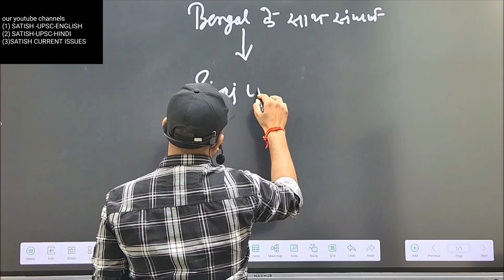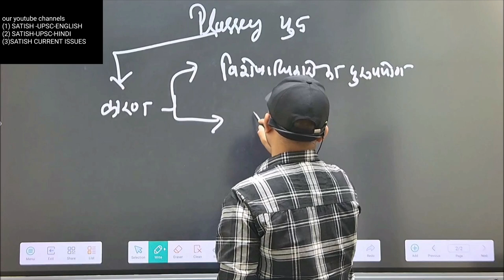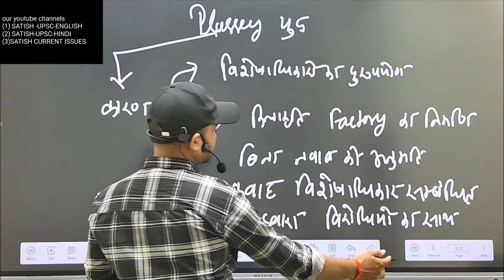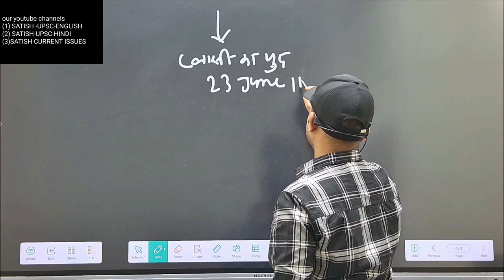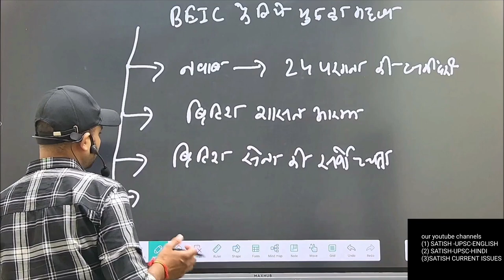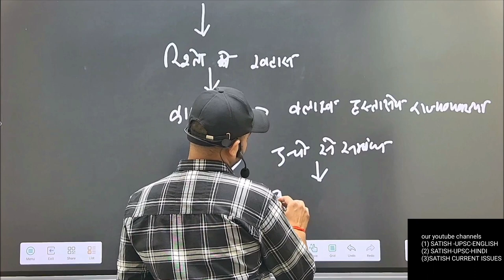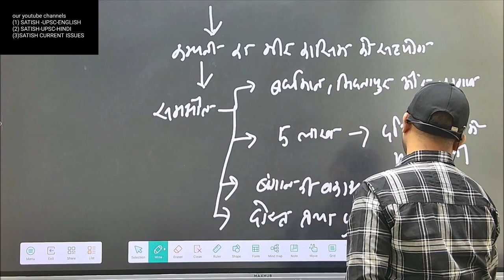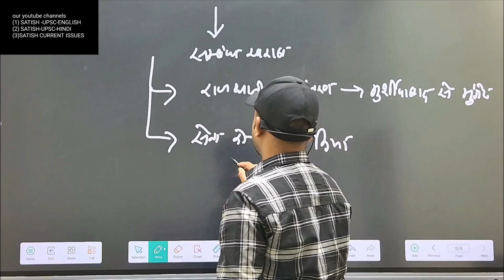आधुनिक_भारत_का_इतिहास आधुनिकइतिहास इतिहास इतिहासकेप्रश्न आधुनिकभारतकाइतिहास इतिहाससामान्यज्ञान